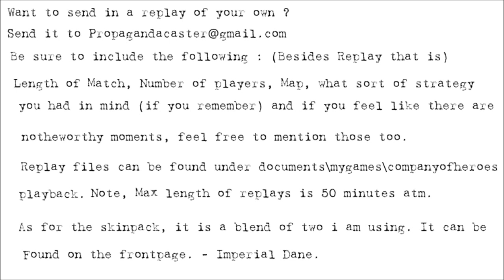[MNF][1v1] Propagandacast #675 [CW]Lahmfada vs [PE]Kohjakin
A 1v1 on Flooded Plains. Ordered to hold a flooded farmland area. the men of the 1st Infantry dig in and prepares to throw back the Hun. But with no artillery preperation they care caught off guard as halftracks rush in...